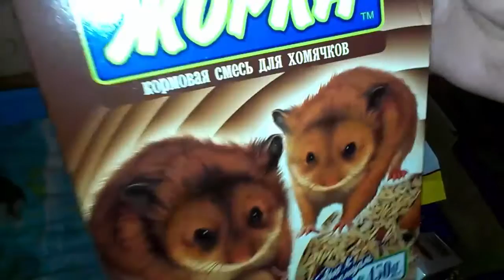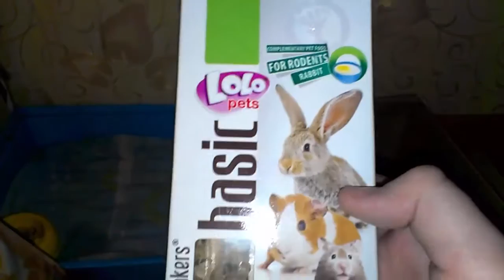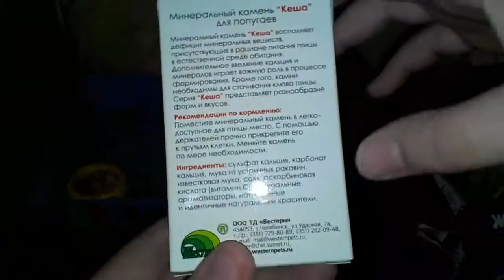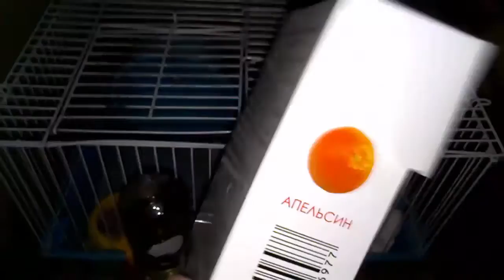Покупочки для хомяка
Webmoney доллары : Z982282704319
Visa карта :
БИК: CASPKZKA
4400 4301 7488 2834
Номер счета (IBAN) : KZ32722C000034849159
▶ Хочешь Зарабатывать на Youtube ? Есть решение.